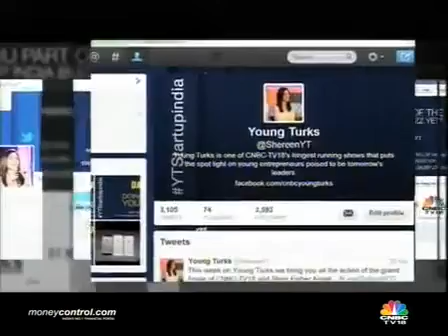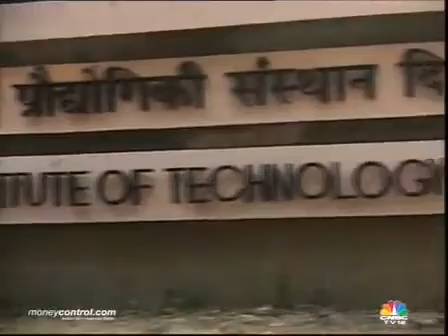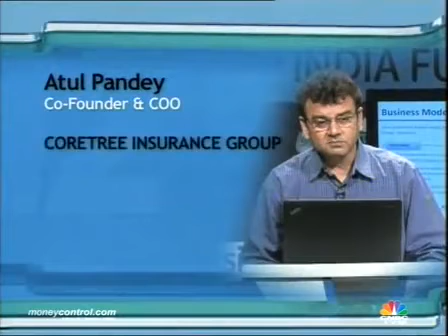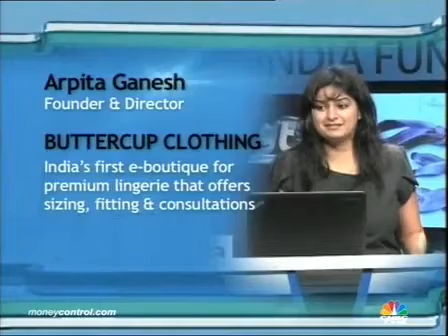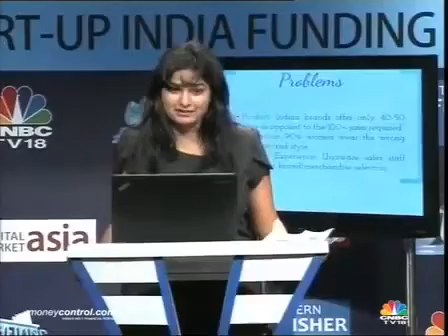Young Turks Start up India Funding Challenge